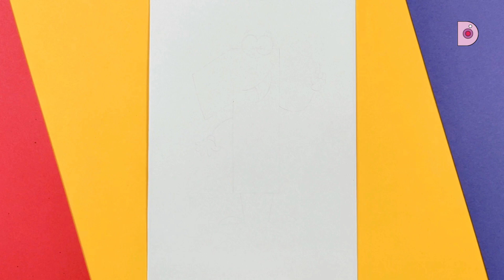How to Draw One Digit | Draw Dots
How to Draw one Digit